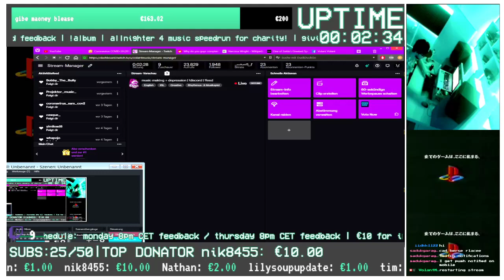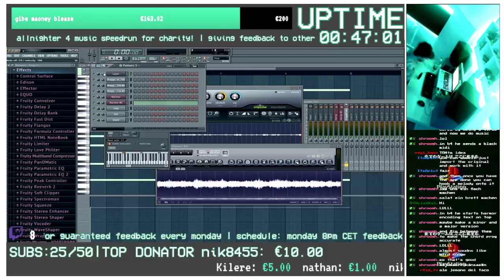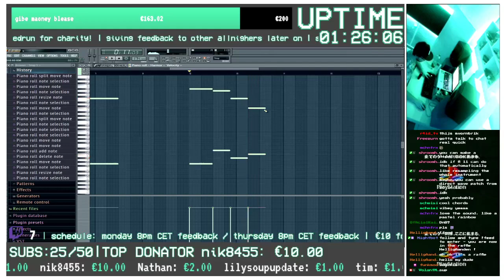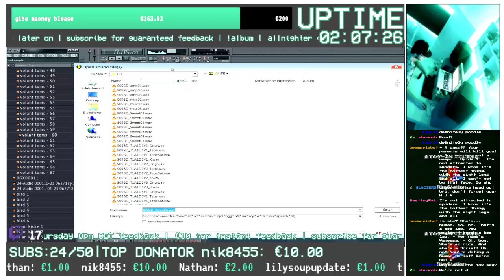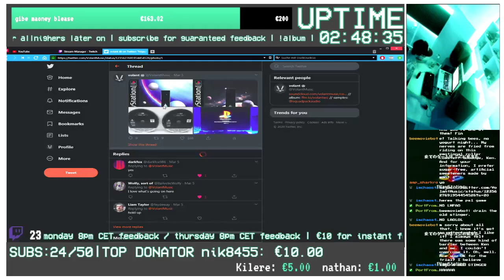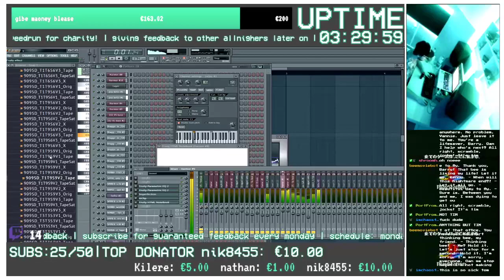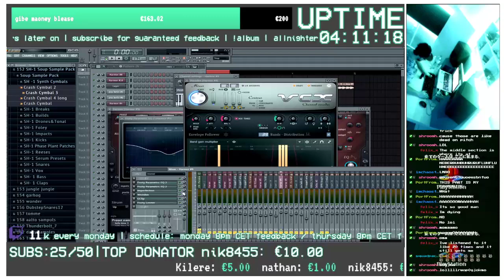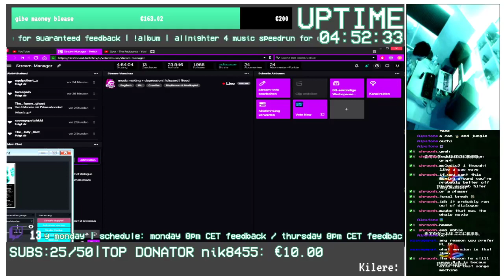Volant (music making + depression !discord !feed) Twitch Stream